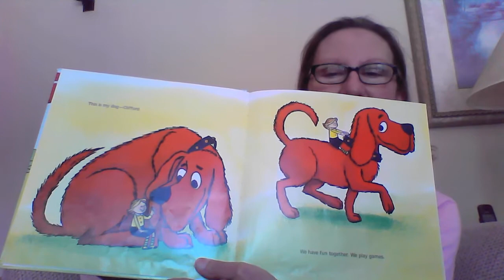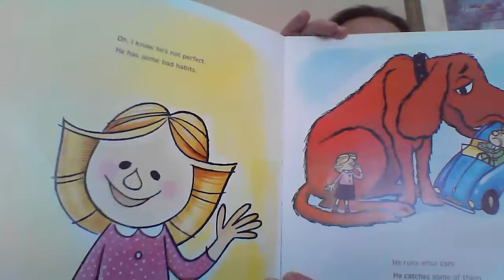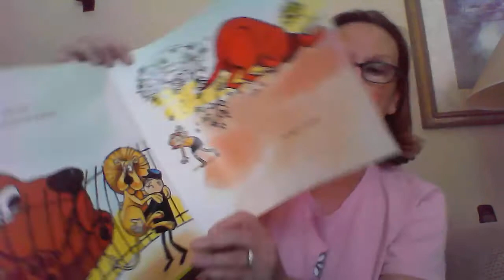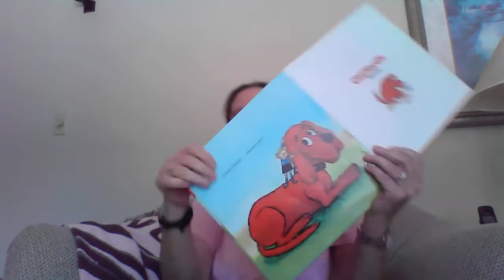WIN 20200613 13 24 08 Pro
Clifford The Big Red Dog by Norman Bridwell, read by The Grateful Grandma